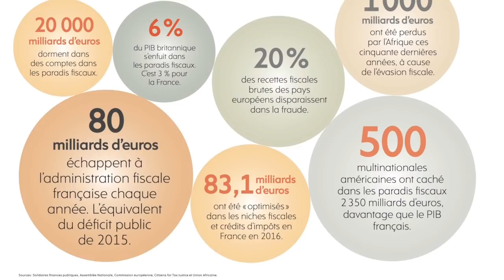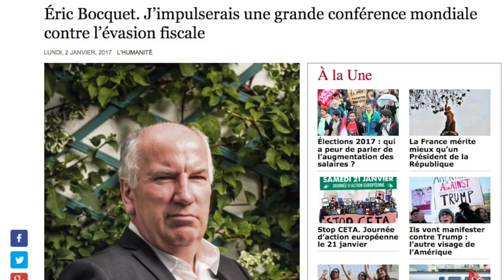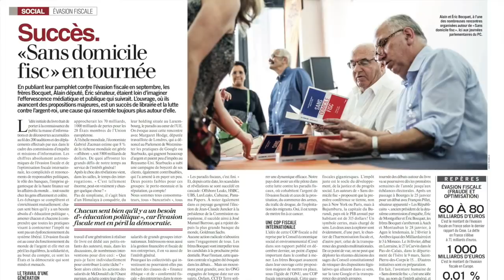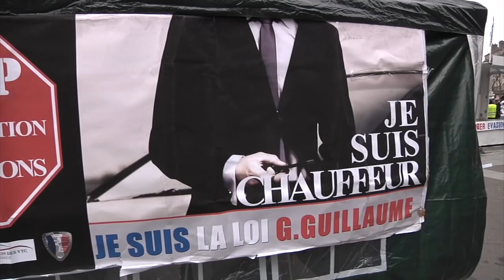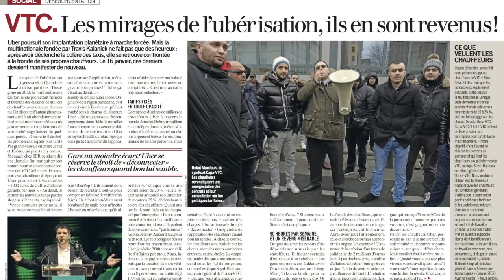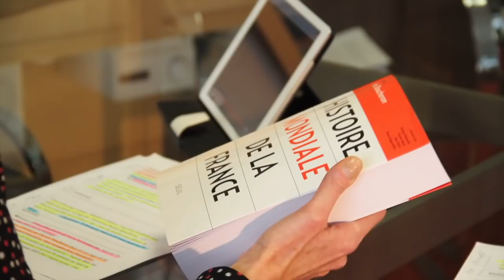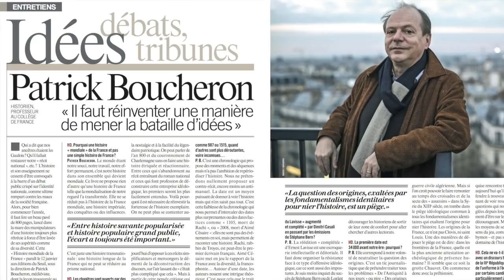Regard sur l'actualité-2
Lors de ce rendez vous hebdomadaire nous soumettons plusieurs sujets marquants de la semaine au directeur de l’Humanité, Patrick Le Hyaric, afin de recueillir ses réactions et analyses. Au sommaire de l'édition du vendredi 20 janvier : l'évasion fiscale, la sécurité sociale, les conséquences de l'uberisation, "Une histoire mondiale de la France", de Patrick Boucheron et deux hommes de la semaine : l’astronaute Thomas Pesquet et le vainqueur du Vendée Globe, Armel Le Cléac'h.